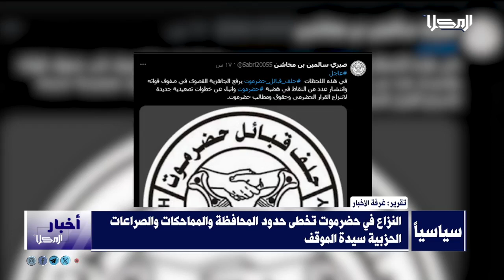المحور السياسي | هجوم حوثي على سفينة سعودية وسونيون قنبلة موقوتة بالبحر الأحمر